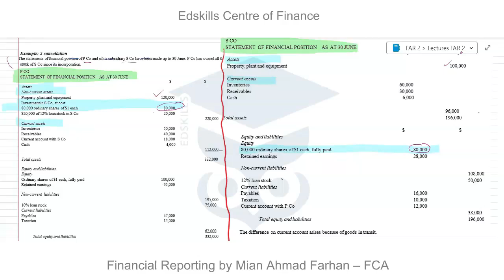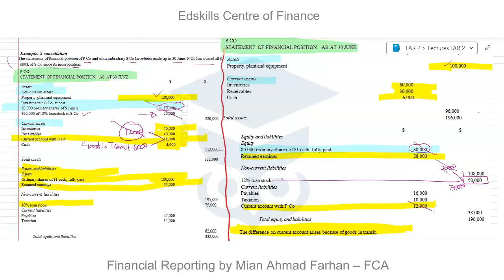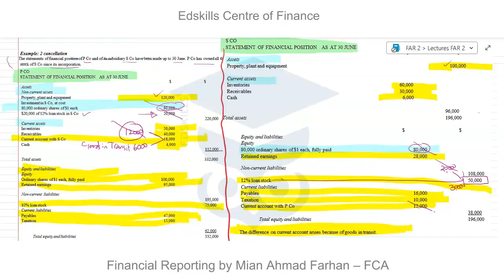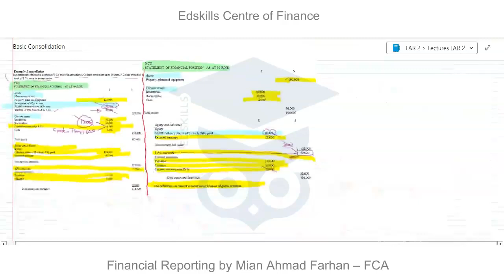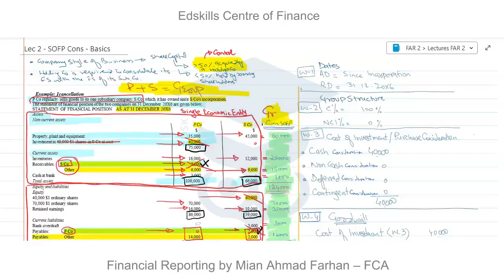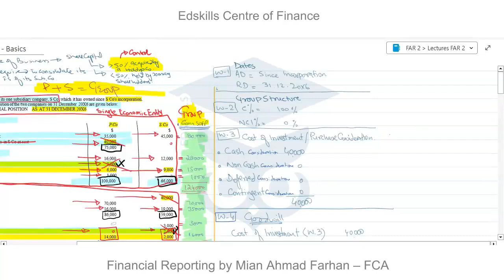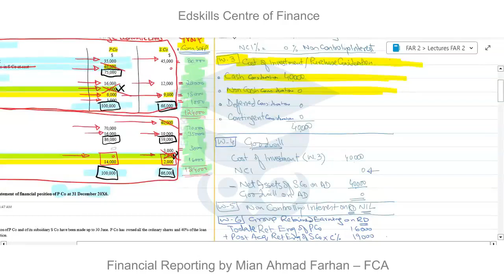L05 Consolidated Statement of Financial Position (SOFP): Basic Scenarios Explained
Teacher: Mian Ahmad Farhan-FCA
Topics Covered:
• Introduction to basic scenarios for the Consolidated SOFP
• Example scenarios for consolidation
• Step-by-step walkthrough of the consolidation process
• Analyzing the outcomes of various scenarios

Consolidated Statement of Financial Position (SOFP): Basic Scenarios Explained

In this lesson, Mian Ahmad Farhan-FCA explores practical scenarios related to the preparation of the Consolidated Statement of Financial Position (SOFP). This session focuses on understanding how different situations can impact the consolidation process.
Learn about common scenarios that companies might encounter when preparing a consolidated SOFP. Mian Ahmad Farhan will provide context for why these scenarios are relevant to financial reporting.
Explore specific examples of consolidation scenarios, including situations involving acquisitions, mergers, and changes in ownership. Understand how each scenario presents unique challenges and opportunities for consolidation.
Follow Mian Ahmad Farhan as he guides you through the consolidation process for each scenario. This step-by-step approach will clarify how to apply consolidation techniques and make necessary adjustments for accurate financial reporting.
Gain insights into how different consolidation scenarios affect the Consolidated SOFP. Learn to interpret the results and implications for stakeholders, enhancing your understanding of financial analysis in a corporate context.

EdSkills Centre of Finance
23-Aibak Block, Garden Town, Lahore.